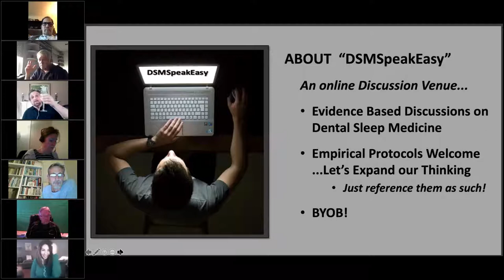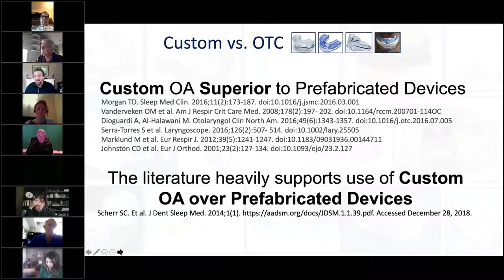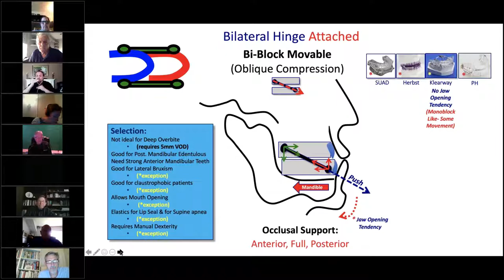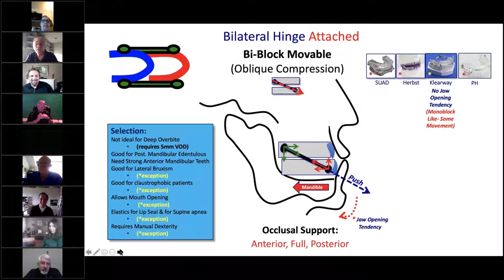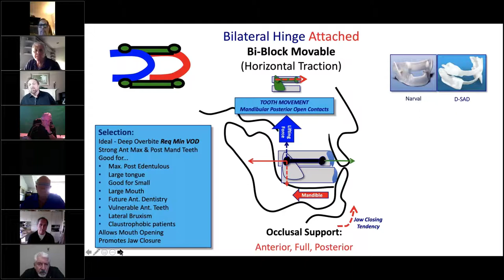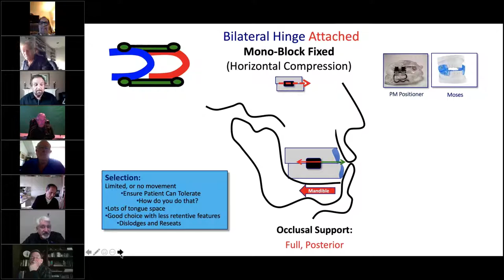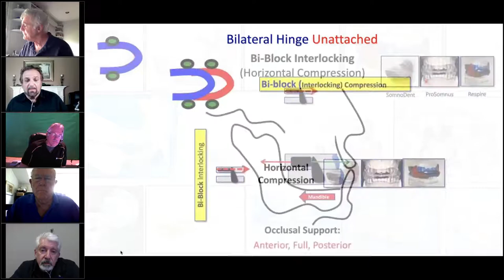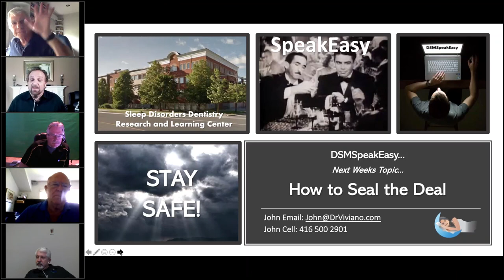DSMSpeakEasy April 29, 2020 OSA Oral Appliance Selection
Evidence based discussion on OSA Oral Appliance Selection... with some empirical stuff thrown in! Lol!